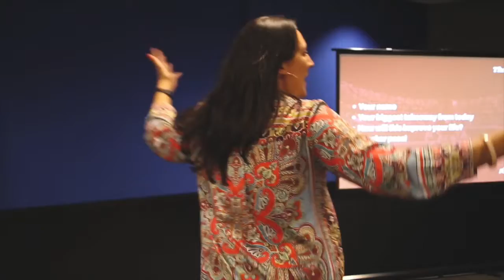Nick Elston Speaking Academy (March 2021) - Nicky Marshall Trailer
Essentially in life, at home, in business - we all want to be heard & understood. Harness the power of Speaking in this powerful session!
"In life, we can either let our adversities, our challenges, define us negatively for the rest of our lives…or…we can choose for it to forge something beautiful, something powerful – something that never would have existed without you going through your ‘stuff’ in the first place."

Nick Elston is one of the highest-profile and leading Inspirational Speakers on the Lived Experience of Mental Health.

Nick has spent years inspiring, engaging, empowering & motivating global audiences - sharing his journey through Mental Illness, Mental Health & adversity - showing people how to harness the same energy that would destroy us & instead use it as a catalyst to achieve success.

Now, he is here to help YOU!

Essentially in life – in business – we all want to be heard & understood – personally & professionally.

Described as a ‘BIG man, BIG heart, BIG story, BRUTAL honesty!’, ‘Utterly engaging!’ & ‘A Speaking Masterclass!’ – Nick is now here to help YOU & YOUR organisation!Not only do you get a rare ‘ego-free’ & authentic insight to Speaking – but as Nick has overcome crippling Anxiety to get to where he is today – so is fully armed with all of the tools to help you STEP UP!

Speaking is not just about the ‘stage stuff’ – why should you work with Nick to level up on your Speaking?

Master ‘Emotional Storytelling’ the key to empowerment!
Become a Key Person of Influence through Speaking excellence
Personal development
Strengthen your leadership & management 'voice'
Confidence boosting techniques
Anxiety busting mechanisms
Amplify your voice
Deliver, pitch & sell with POWER!
Develop a compelling Keynote Talk or presentation
Engage their people & teams with authority & inclusivity
‘Go Pro’ as a Speaker – from stage skills to marketing to finding your audience!
Nick is regularly featured in the global media, the BBC, industry shows and publications – his talks are delivered to stages, events, boardrooms, businesses, factories, government organisations, schools, universities, prisons & establishments WORLDWIDE!

PLUS - we have TWO amazing Guest Pro Speakers in.

Nicky Marshall

Speaker, Author & Publisher

'Your book is your business card and your passport!'

Nicky has written, compiled or contributed to 12 books and has grown her national and international speaking career as a result. In this presentation Nicky will share:

Her journey in business and the part books played

How one book lead her to 'go international'

Why a book positions you as an expert

How to plan, write, publish and launch your book

What to do when imposter syndrome hits

Andy Nazer

Speaker, Influencer & Campaigner

'Finding Connection in the Age of Disconnection'

Andy Nazer is an accomplished and respected inspirational speaker and independent consultant specialising in sharing the lived experience of loneliness and social isolation and the power of connection and belonging. He cut his teeth in the music and entertainment industry where he worked for 25 years as an executive, before joining the Campaign to End Loneliness as its Campaign Manager in 2017, after several years as an ambassador. He has played a pivotal role in the movement that has seen loneliness and the significance of human connection develop from being something people found easy to ignore - to become a worldwide priority. As a lead spokesperson for the Campaign to End Loneliness he has undertaken hundreds of public speaking and media appearances. His delivery style reflects his personality; passionate, positive, highly accessible and inspirational.